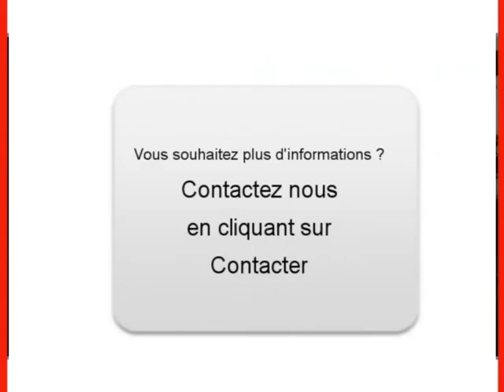Achat Vente une Alfa romeo 159 Écharcon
A vendre à  Écharcon  Occasion automobile Alfa romeo 159 de 73000 Km.
automobile occasion Autoenvideo : Achat Vente une Alfa romeo 159  Écharcon  Essonne